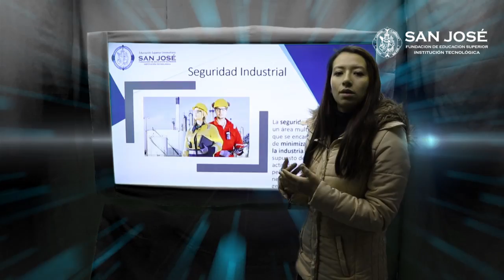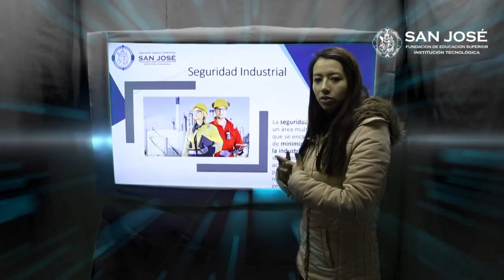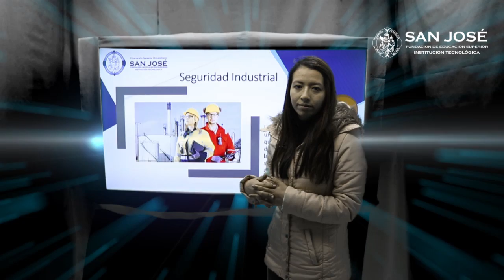Ellén Dallán Chavez, Seguridad industrial y medio ambiente